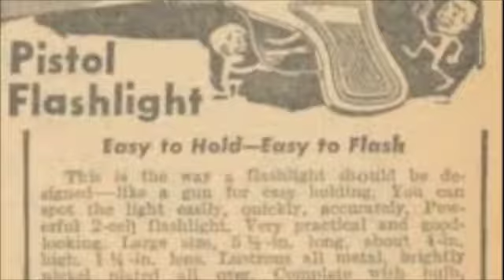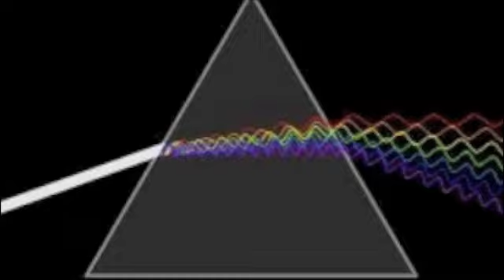The Handle Of The Gun (original song written by Jim Von Stein)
life and death games of fate